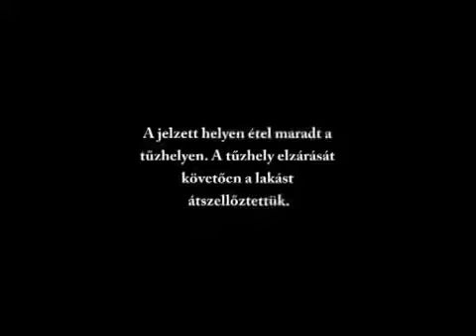Pálya vonult 2009 06 18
Szombathely, Éhen Gyula térre vonult a Pálya. Lakástüzet jeleztek, de szerencsére csak az étel maradt a tűzhelyen.